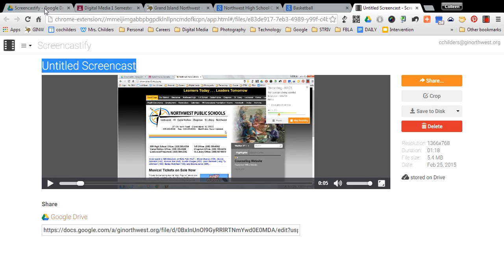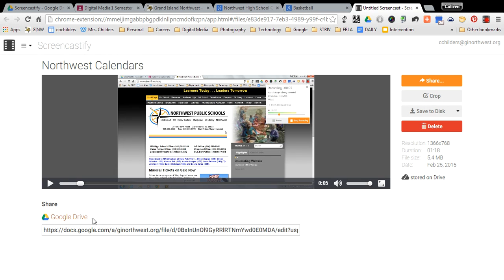How to Turn in Screencast.webm